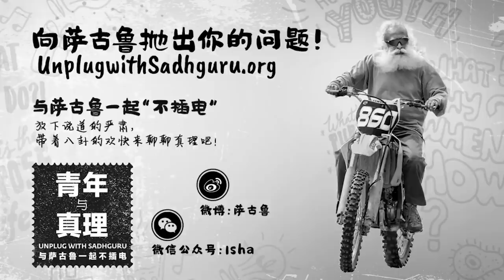你怎么看”天堂和地狱“？| Sadhguru 萨古鲁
在某个学校回答提问时，萨古鲁谈到天堂和地狱的概念如何一度起作用，以及为何如今这个概念正在崩塌。